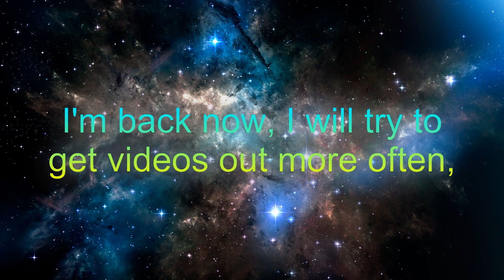Gorilla Tag Comp 2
The second version of Gorilla Tag Comp is here!

sorry for not uploading as much, I have less time on my hands to upload but now you have this video, so YIPPIE!!!

I did not make any of these songs, so here is credit to them! :

Yeat : Money so Big